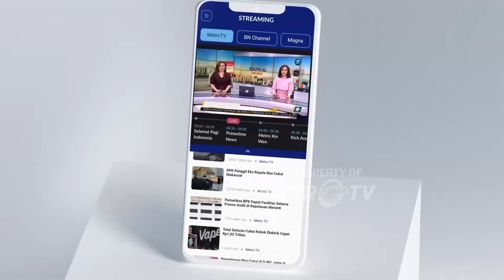Marak Jual Beli Suara, Warga Tasik Demo Pleno Rekapitulasi Suara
MetroTV, Dianggap banyak jual beli suara, rapat pleno terbuka rekapitulasi hasil perhitungan suara tingkat Kabupaten Tasikmalaya, Jawa Barat diwarnai unjuk rasa.